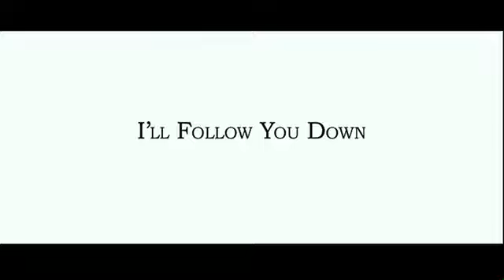I'll Follow You Down | BIFFF 2014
- International Competition
- European Premiere

Director : Richie Mehta
Cast : Gillian Anderson, Haley Joel Osment, Rufus Sewell, Victor Garber,...